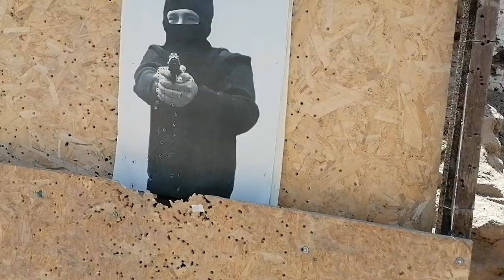Como disparar pistola y revolver